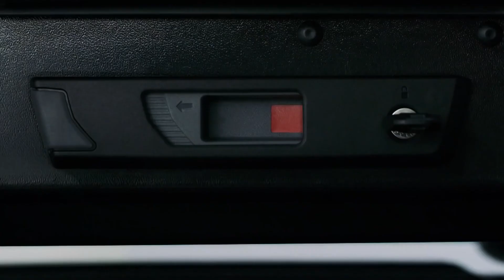Bagageiro Thule Motion XT 400 a 610 Litros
Loja de racks e acessórios Thule Morumbi -SP

Rua Dr. Silvio Dante Bertacchi, 56 - Sala 4 - Vila Sonia, São Paulo - SP, 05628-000